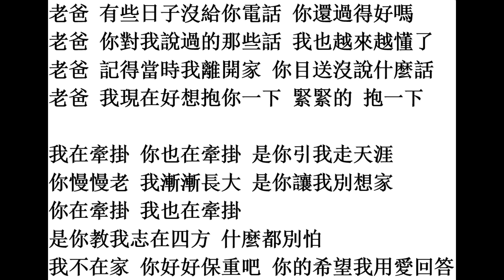【天瀧弹唱】老爸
为双亲节的分享会第一次正式练习